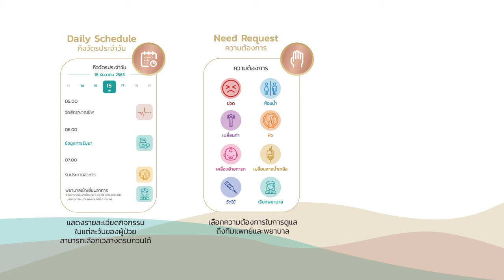Samitivej Prompt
บริการเข้าถึงแผนการรักษาสำหรับผู้ป่วยใน ผู้รับบริการและญาติสามารถรู้ถึงกิจวัตรประจำวัน เช่น เวลาแพทย์เข้าเยี่ยม เวลาวัดไข้ เวลาวัดสัญญาณชีพ โดยสามารถเลือกเวลารับบริการได้ แสดงรายชื่อทีมแพทย์ พยาบาลที่ให้การดูแล ระบบฝากข้อความถึงแพทย์ผู้ให้การรักษา รวมถึงติดตามสถานะระหว่างการรักษา ค่ารักษาพยาบาล และกระบวนการเตรียมตัวกลับบ้าน

หมายเหตุ: เฉพาะแพทย์และเจ้าหน้าที่ในโรงพยาบาลเท่านั้น ที่มีสิทธิ์เข้าถึงแอปพลิเคชันนี้